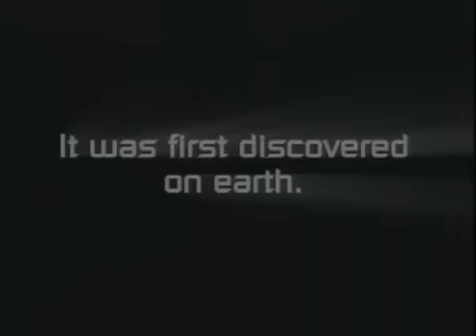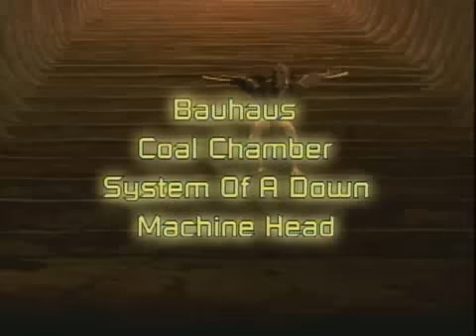Heavy Metal 2000 (2000) Trailer